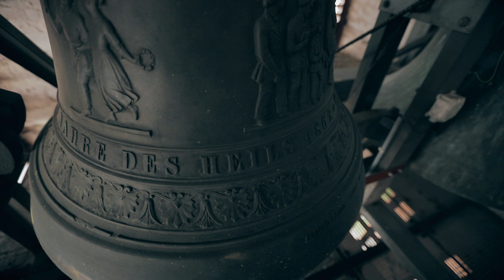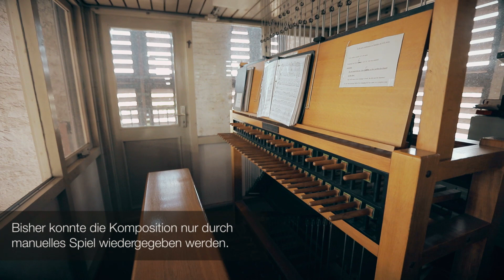Harald Genzmer: Variationen über das Hessische Volkslied "Ich kenne ein Land" (1993) / GeWV 205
Marktkirche, Wiesbaden: Einweihung des erweiterten Glockenspiels am 29. April 2018 //
Harald Genzmer (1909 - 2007): Variationen über das Hessische Volkslied "Ich kenne ein Land" (1993) / GeWV 205